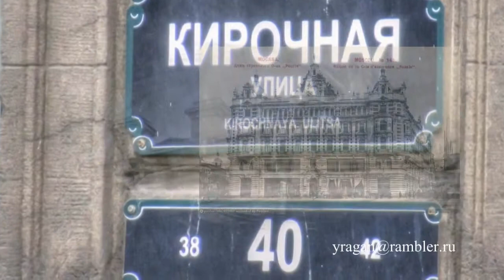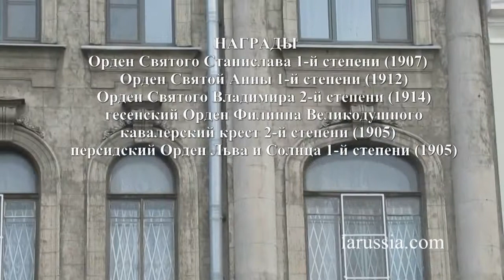Особняк А. Б. Нейдгарта,Кирочная, ул., 40, Петербург путешествуем с Ларуссия